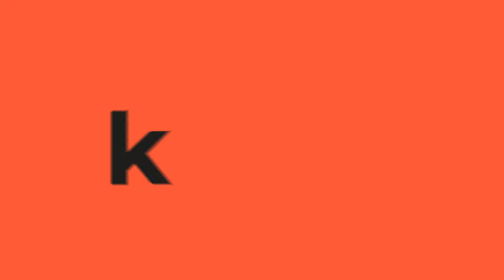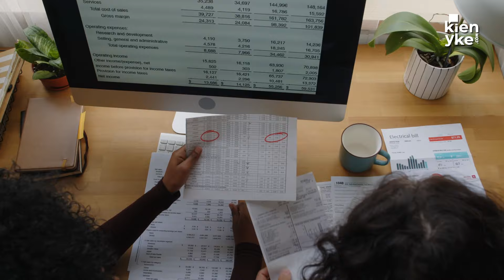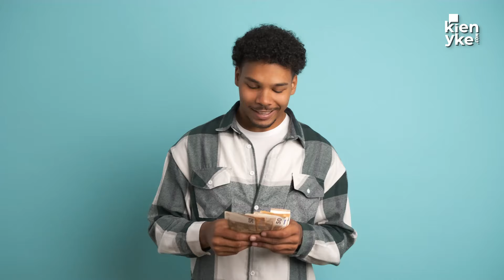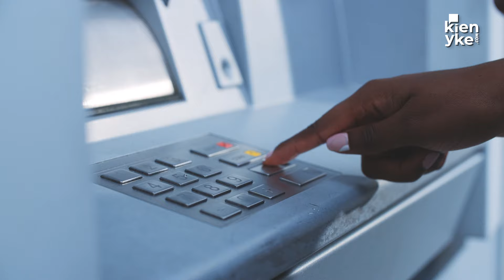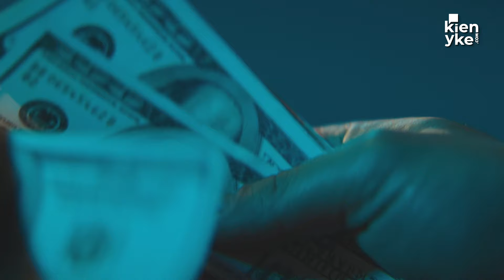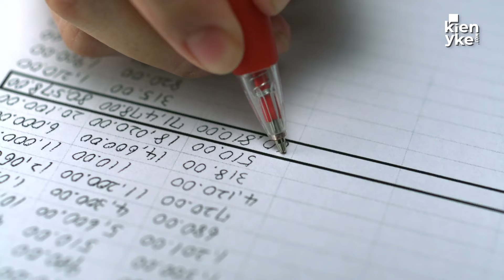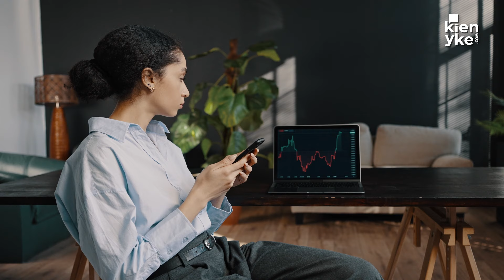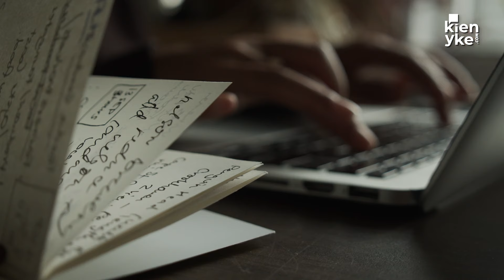¿Cómo tomar decisiones financieras más conscientes?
En una reciente entrevista con Kienyke.com, Nathalia Barón, CEO de Dinero Consciente compartió sus perspectivas sobre la importancia de ser conscientes de nuestras decisiones financieras, especialmente en un momento en que la reducción de las tasas de interés abre nuevas oportunidades para renegociar deudas.

El año pasado, Colombia experimentó un aumento significativo en las tasas de interés, lo que llevó a muchas personas a reflexionar sobre sus deudas.